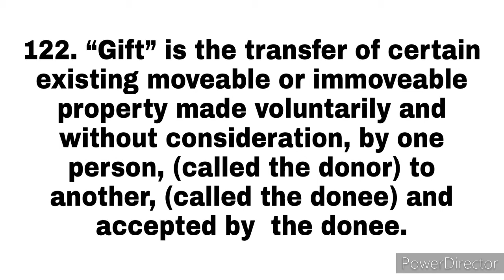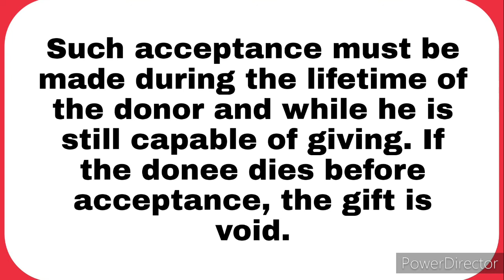Gift || Transfer of Property Act Section 122 || Bangla || Legal Advice & True Voice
Section 122 in The Transfer of Property Act, 1882

122. “Gift” defined.—“Gift” is the transfer of certain existing moveable or immoveable property made voluntarily and without consideration, by one person, called the donor, to another, called the donee, and accepted by or on behalf of the donee. Acceptance when to be made.—Such acceptance must be made during the lifetime of the donor and while he is still capable of giving. If the donee dies before acceptance, the gift is void.